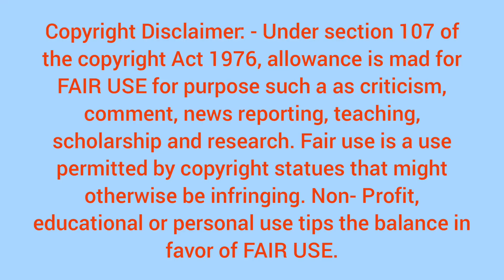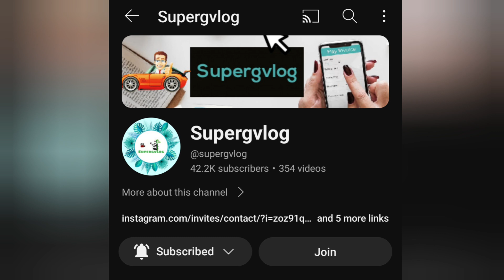Big Boss Tamil Season 7 Day 71|Review& Highlights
This video talks about Big Boss Tamil Season 7 Day 71 | 12th December 2023 |Review & Highlights|

வணக்கம் மக்களே...